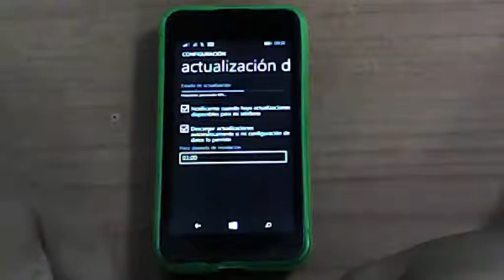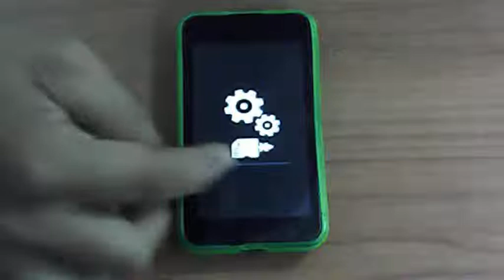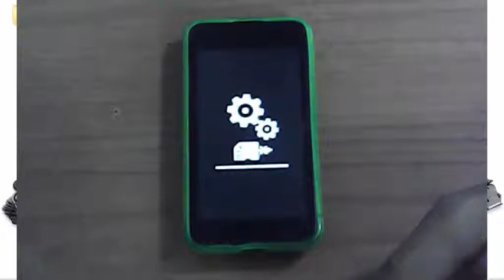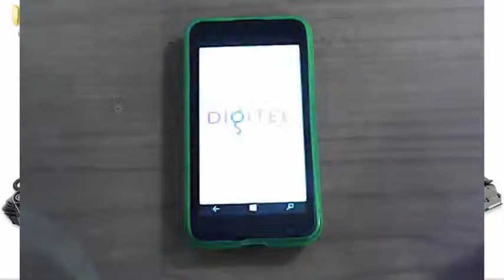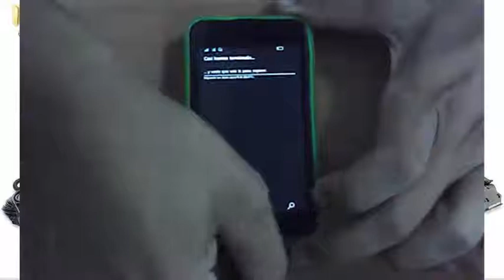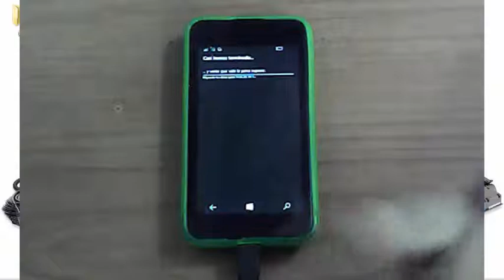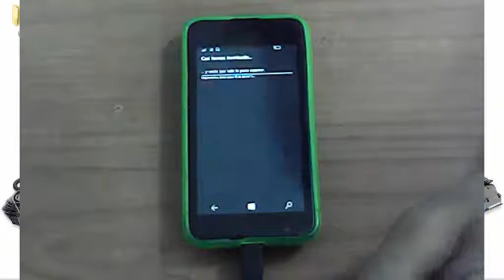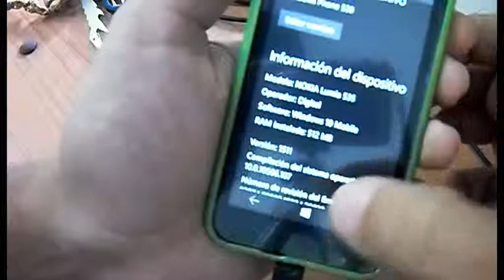WINDOWS PHONE 10 EN NOKIA LUMIA 530 TIENES QUE VERLO!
En este video mostraré que windows Phone 10  si corre en un dispositivo NOKIA LUMIA 530.